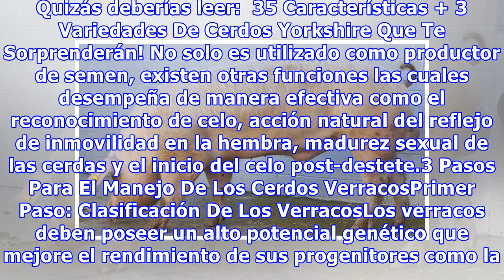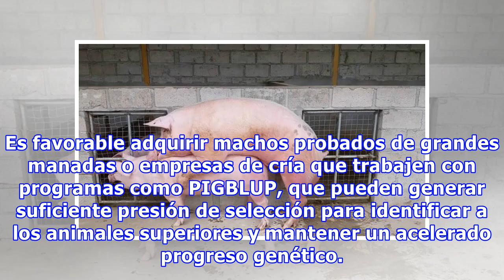3 Pasos para un buen manejo de cerdos verracos en la explotación porcina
3 Pasos para un buen manejo de cerdos verracos en la explotación porcina
3 Pasos para un buen manejo de cerdos verracos en la explotación porcina Los Cerdos Verracos son aquellos que están destinados a la reproducción. El término verraco proviene de la palabra latín “verres”, que era como se denominaba al semental del cerdo. Son animales que pertenecen a la especie de Su...